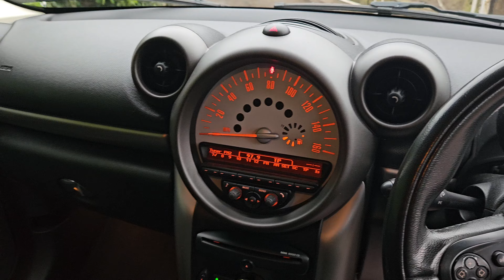29 January 2024